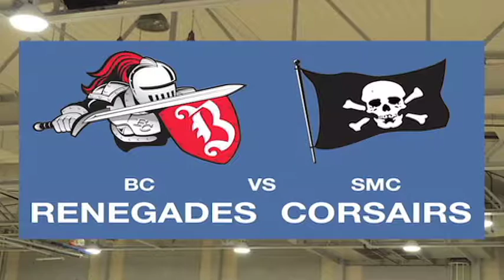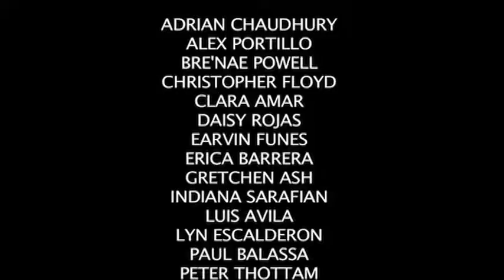Santa Monica College Women' s Basketball vs Bakersfield College - February 8, 2017 (Full Game)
Santa Monica College Women's Basketball vs Bakersfield College